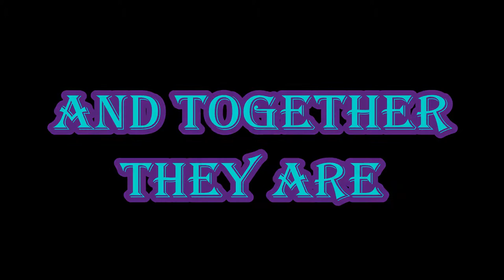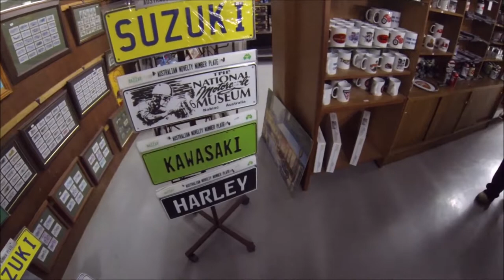Motorcycle ride to the National Motorcycle Museum,Nabiac, NSW ,Australia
a walk around the national motorcycle museum.